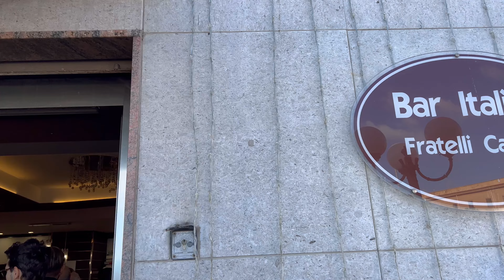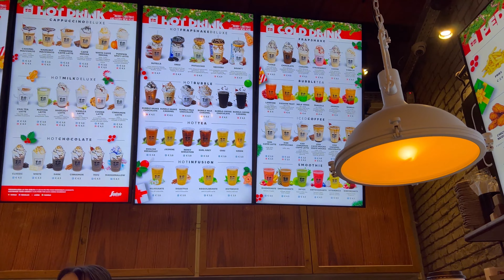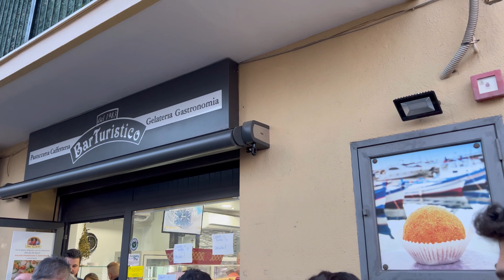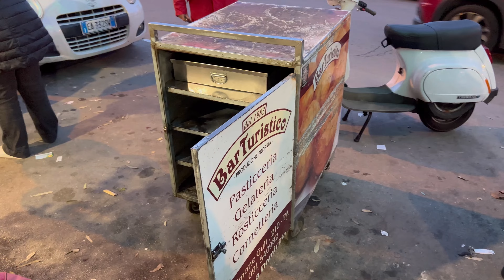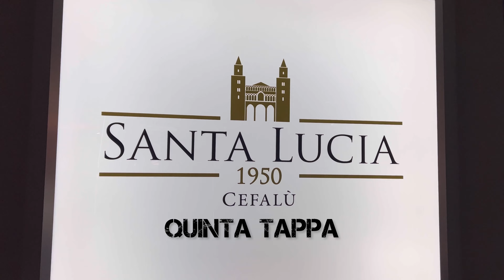ARANCINA MIGLIORE DEL MONDO?? a PALERMO per L'arancina Day 2022 | Vlog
Ciao Ragazzi, eccomi qui con un nuovo video Vlog!
Come ogni anno a Palermo il 13 dicembre in ricorrenza della festa di Santa Lucia si mangiano quantità impressionanti di arancine, a tal punto che negli anni e diventata anche la festa dell'arancina ovvero "L'ARANCINA DAY"
ho fatto un tour dei migliori bar a detta dei palermitani con un extra fuori città! godetevi questo video super fritto!